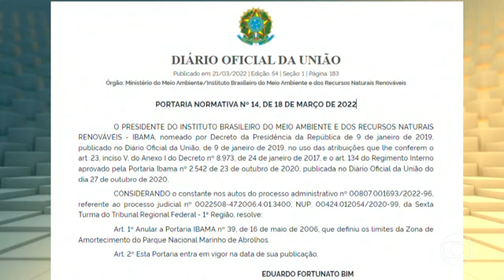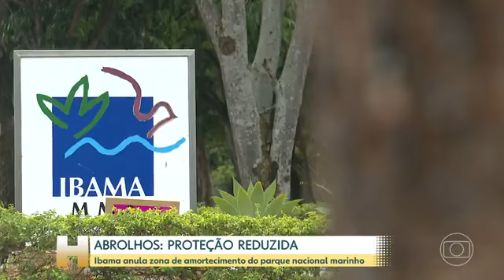Ibama ampliou risco de prescrição de multa ambiental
Matéria completa veja no Blog “O Grito do Bicho3”
NÃO DEIXE DE SE INSCREVER AQUI NO NOSSO CANAL DEDICADO À CAUSA DE PROTEÇÃO ANIMAL